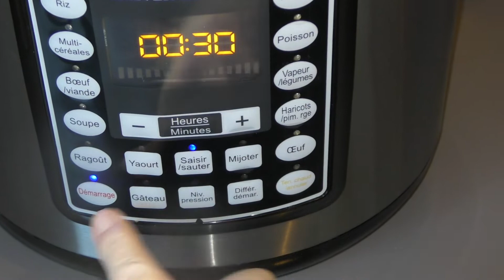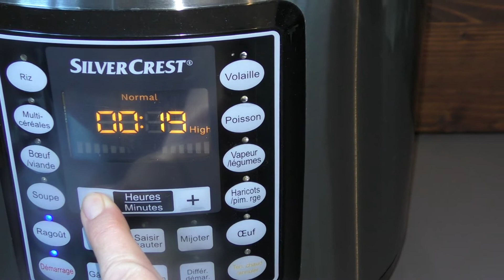Multicuiseur Lidl - Recette de l'osso bucco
Ingrédients :
- osso bucco
- farine
- huile
- 1 oignon
- 2 carottes
- tomate (en boite à cette saison)
- 1 cc concentré de tomate
- 10 cl de vin blanc
- 1 cc bouillon de volaille
- 10 cl eau
- laurrier
- thym

Ingredients:
- osso bucco
- flour
- oil
- 1 onion
- 2 carrots
- tomato (canned this season)
- 1 tsp tomato paste
- 10 cl of white wine
- 1 tsp poultry broth
- 10 cl water
- laurrier
- thyme